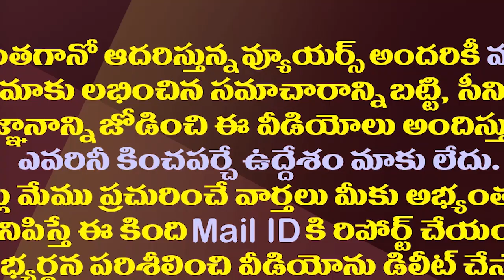చెల్లెమ్మా అంటూనే సాయి రెడ్డి ఫైర్..తెరపైకి బావసారూప్యత| Vijaya Sai Reddy Fire On Purandeswari